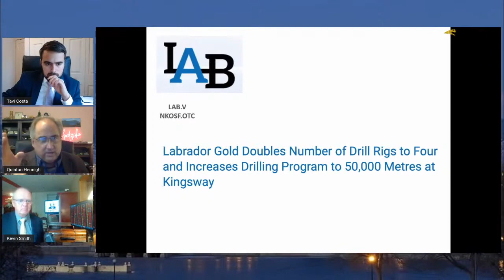LabGold Increases Drill Program to 50,000m - Overview with Dr. Quinton Hennigh & Crescat Capital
LabGold Technical Advisor Dr. Quinton Hennigh discusses recent visible gold results at Big Vein and the increasing of the Company's rigs to 4 including a 50,000m expanded drill program.